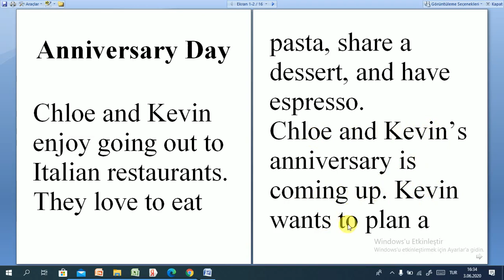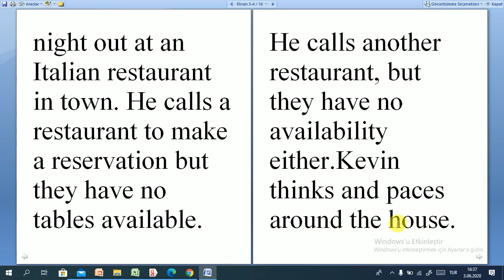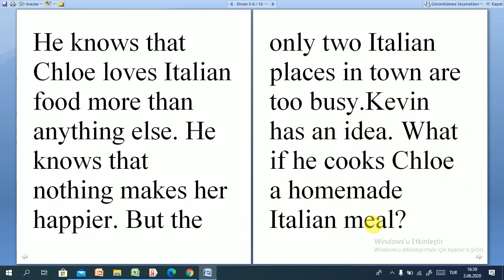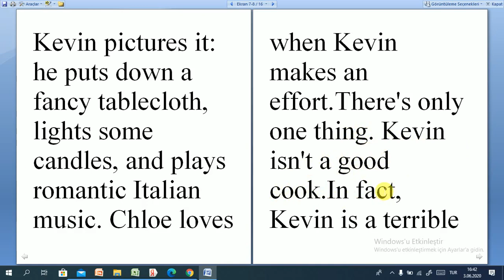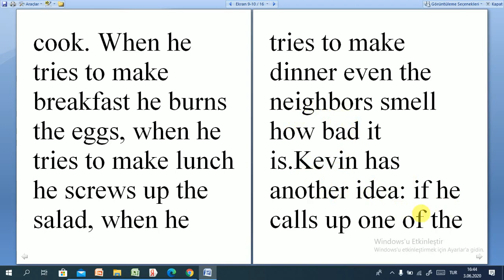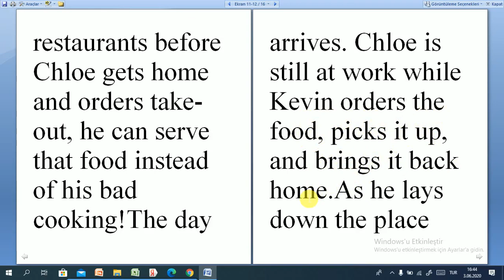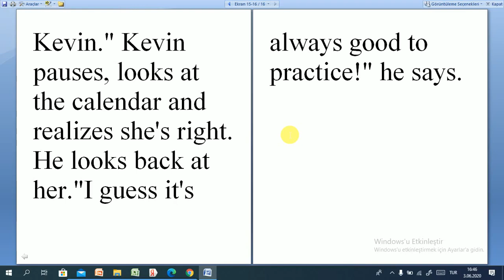Anniversary Day داستان کوتاه انگلیسی سالروز ازدواج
English Short Story,  Anniversary Day  داستان کوتاه انگلیسی  سالروز ازدواج